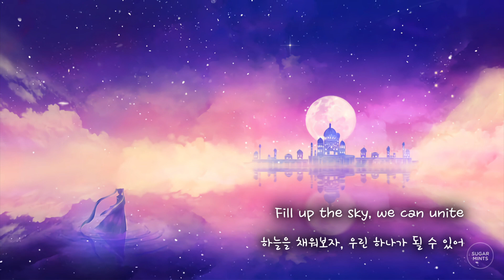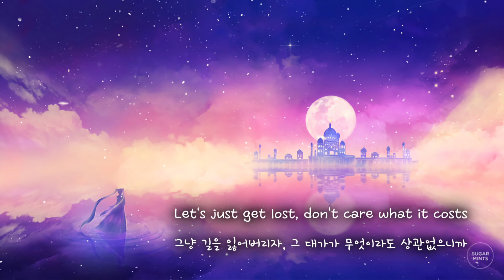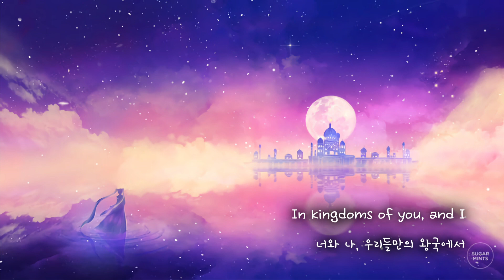Tungevaag, Jay Hardway - Kingdoms 한글가사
Let's fill up the sky, we can unite
하늘을 채워보자, 우린 하나가 될 수 있어
In kingdoms of you, and I
너와 나, 우리들만의 왕국에서
Let's just get lost, don't care what it costs
그냥 길을 잃어버리자, 그 대가가 무엇이라도 상관없으니까
적어도 우리들만의 왕국에서는

Fill up the sky, we can unite

I'll take this kinda freedom forever
난 이런 자유를 영원히 누릴 거야
If this is what it's gonna feel like
만약 이런 기분이 든다면 그건
We're filling up the castles with treasure
우리의 성을 보물로 가득 채우고 있다는 거야
Be together every time
언제나 함께 있자

No, we don't see, oh see no problems
앞이 보이지 않아도, 아무런 문제 없어
It's what we make it and it's ours to keep
이건 우리가 만들고, 우리가 간직할 거니까
No, we don't need to be forgotten
아니, 우린 잊혀질 필요 없어
That's how we made it and it's ours to keep
이것이 우리를 이루고, 우리를 지켜줄 테니까